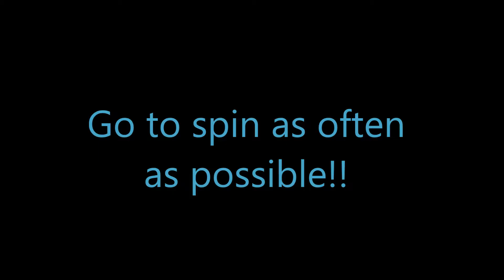Argonauts Agency 5 - Captive Of Circe CE Level 7